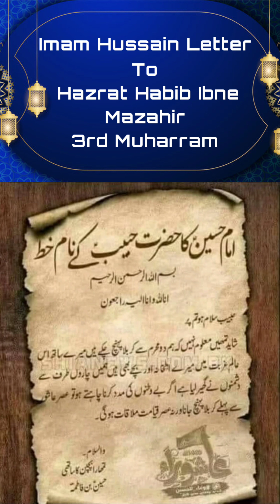3rd Muharram IMAM HUSSAIN LETTER TO HAZRAT HABIB IBNE MAZAHIR